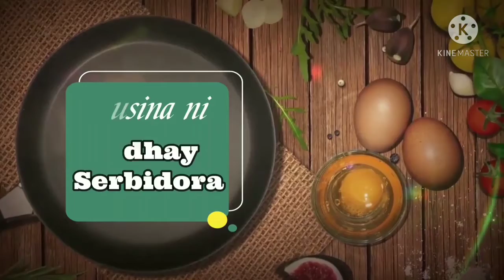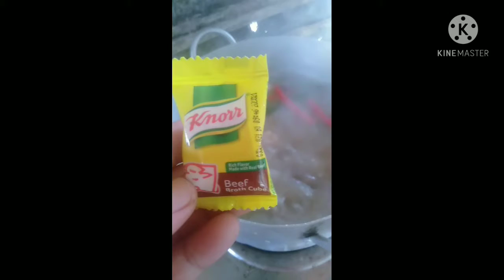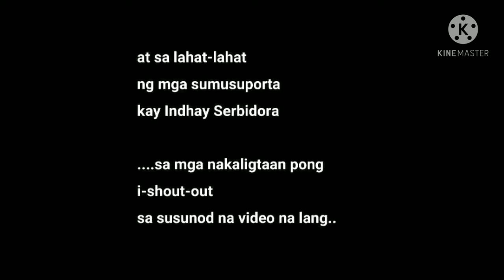Beef Nilaga Ala Indhay Serbidora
Beef Nilaga Ala Indhay Serbidora Lutong Ilonggo Tara na Sabay Tau Kumain ☺️
TropangTuwad Shawt awt ❤️❤️❤️
I missed you all guys
Sobrang passalamat ko at narecover ko ang aking Google Account at Yt channel ng mga ilan months din ngppahinga